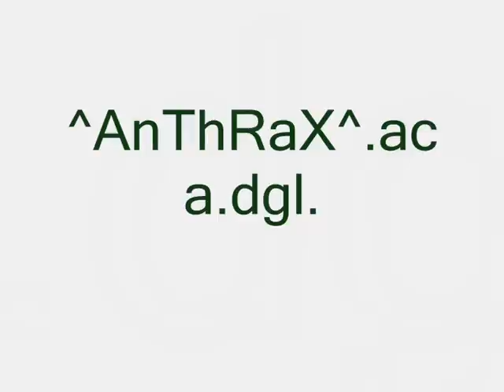^AnThRaX^ Pro Surf ski 2